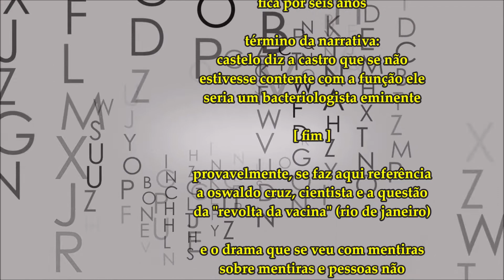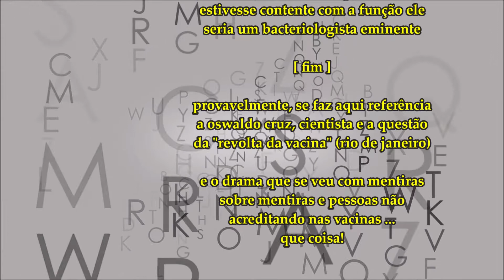o homem que sabia javanês - resumo - lima barreto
castelo conta a seu amigo castro como conseguiu fama, no país, ao se identificar como professor de javanês... sem saber uma palavra do idioma